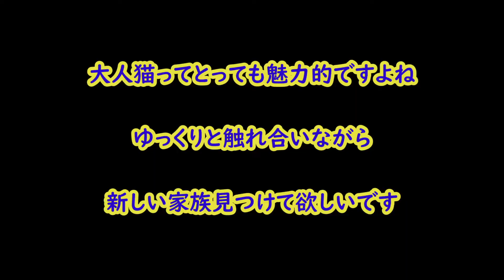完全個室穴場の保護猫カフェでチュールをあげてみた（inカフェウリエル）Completely private room Private cat cafe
今回の動画は大阪梅田近くにある保護猫カフェウリエルさんの２号店の動画です

２号店は完全個室のお店で路地裏にある穴場のような保護猫カフェでとても穏やかな猫ちゃんが多いのですがチュールを見ると豹変し寝ていた子たちが元気におねだりをしてくれます

アピールが得意な子と苦手な子はいますがみんな大好きチュール
美味しそうに食べていました

食べ方の違いに個性が出てとても面白いです

一番ヤンチャな子でチュールの袋を奪っていったっこが以外に遠慮してたののには驚きました

保護猫カフェウリエルの２号店は里親様を募集しています